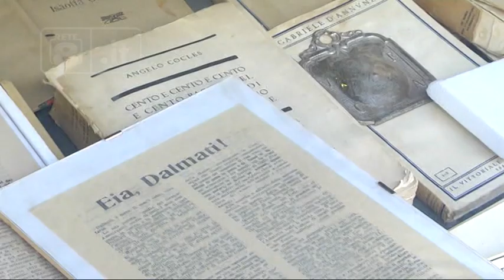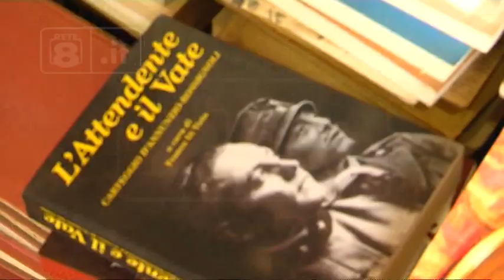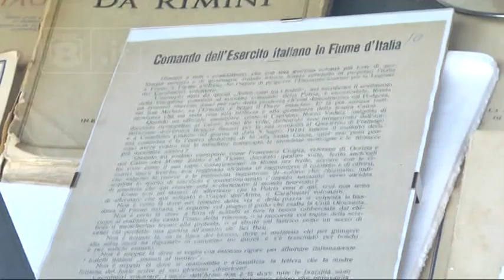Trieste - Petizione contro... Gabriele D’Annunzio